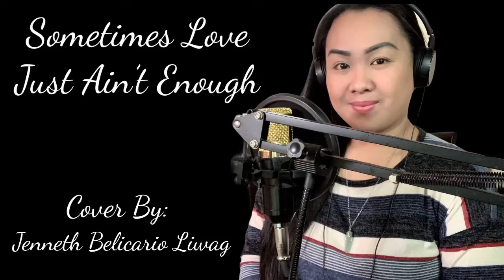Sometimes Love Just Ain’t Enough by: Patty Smyth & Don Henley (Cover by: Jenneth Belicario Liwag)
Song Title: Sometimes Love Just Ain’t Enougj
Singer: Patty Smith & Don Henley